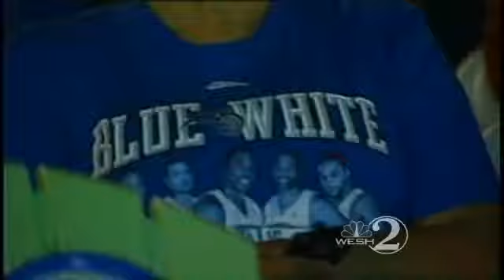Playoff Games Bring Big Money To Orlando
Orlando Magic fans arent the only ones stoked about their victory Monday night.